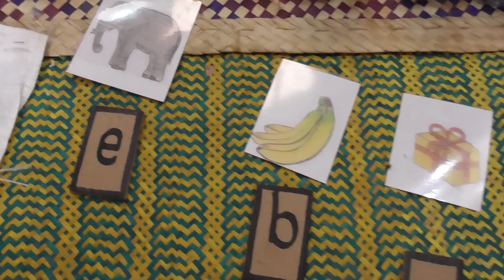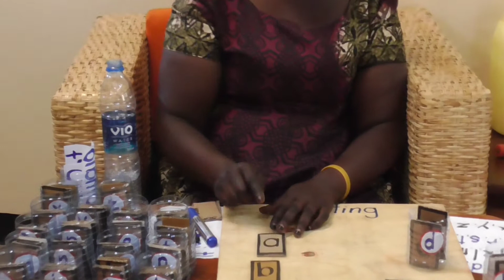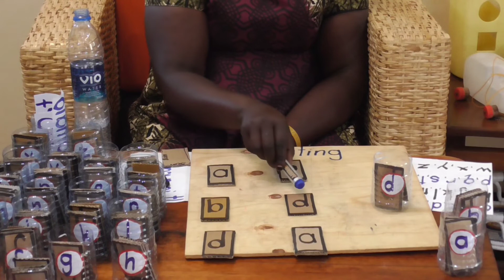Letter Sounds Middle Class Activities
Learn how to make and the use of simple play - and learning materials for young children between 3 and 6 years of age.